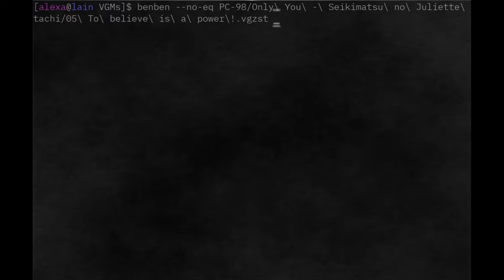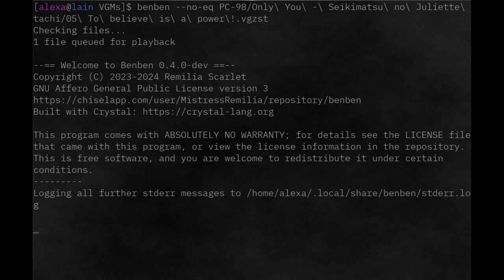Only You - Seikimatsu no Juliette tachi - To believe is a power!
"To believe is a power!" by Shade from the PC-98 game Only You - Seikimatsu no Juliette tachi